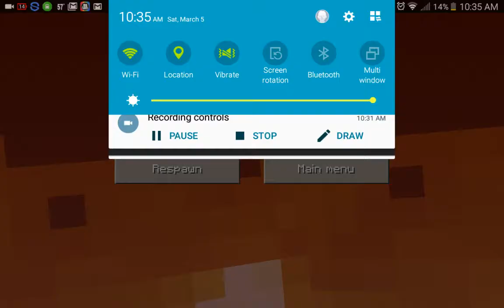Hardcore minecraft Can You survive??